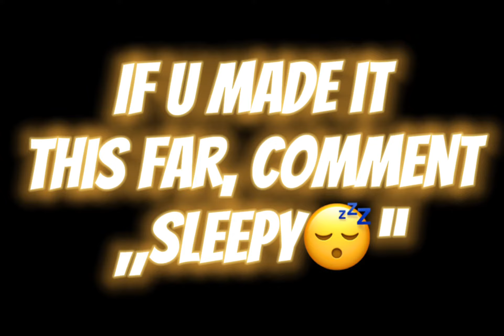For The Night🥱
veeeeryy sleeepyyy…ᴢᴢᴢᴢᴢ….